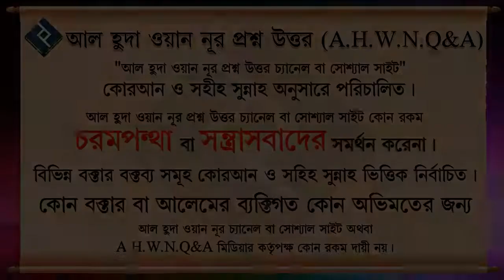ভুলবশত যাকাতের টাকা না দিলে করণীয় ᴴᴰ┇শায়েখ আব্দুল্লাহ আল ফারুক মাদানি Islamic Question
Present by.
Al Huda Wan Noor Foundation
*যাযাকাল্লাহু খায়ের*

0:00 Introducation
0:08 Main Part
2:28 End Introduction
ভুলবশত যাকাতের টাকা না দিলে করণীয় ᴴᴰ┇শায়েখ আব্দুল্লাহ আল ফারুক মাদানি